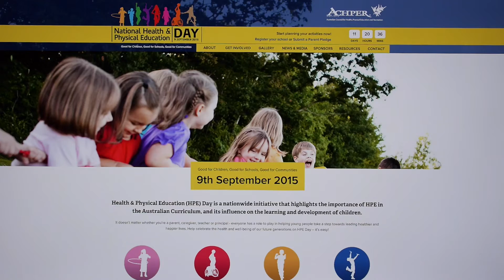ACHPER National Health and PE Day - Video News Release